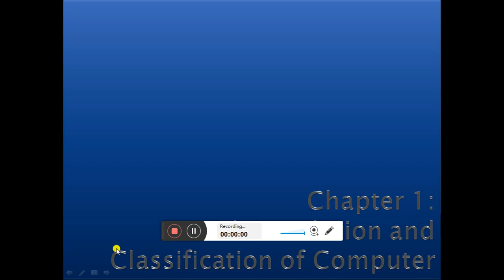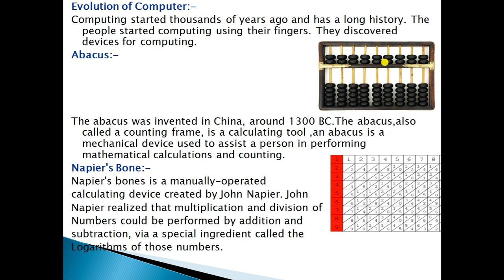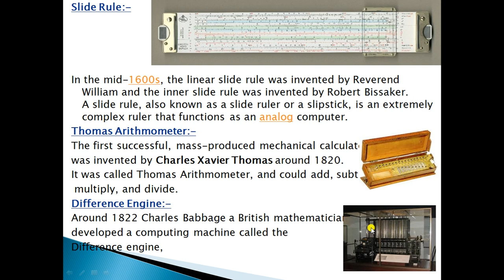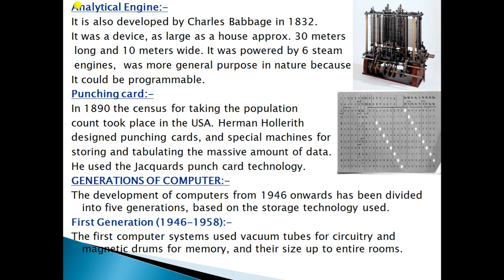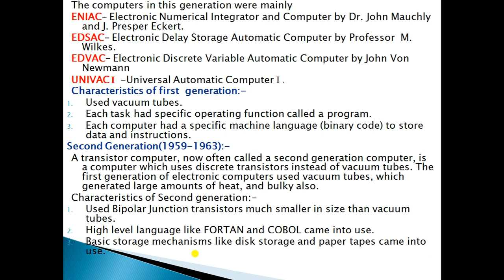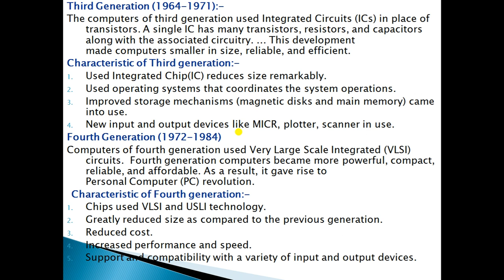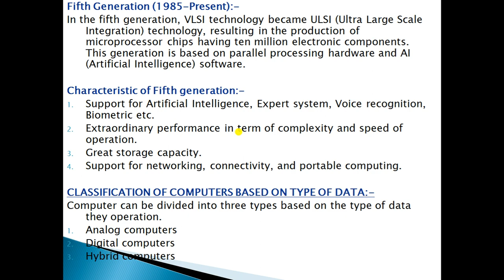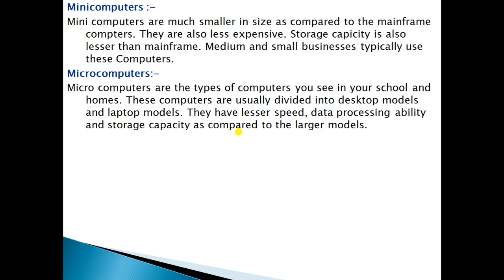class 9th computer science chapter 1